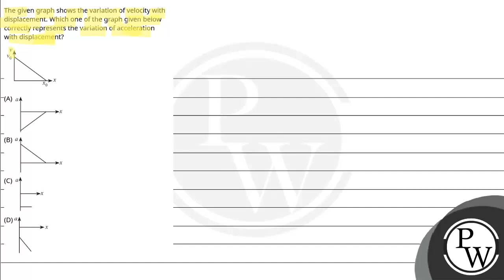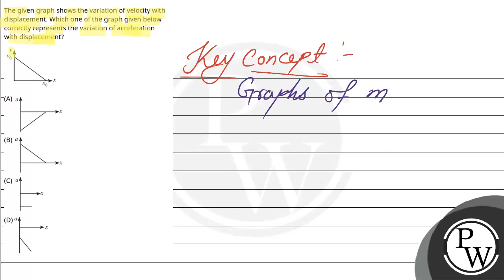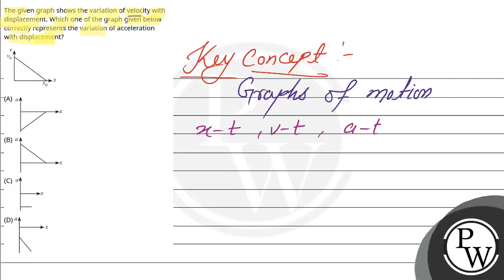The given graph shows the variation of velocity with displacement. Which one of the graph given ....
The given graph shows the variation of velocity with displacement. Which one of the graph given below correctly represents the variation of acceleration with displacement?\n 📲PW App